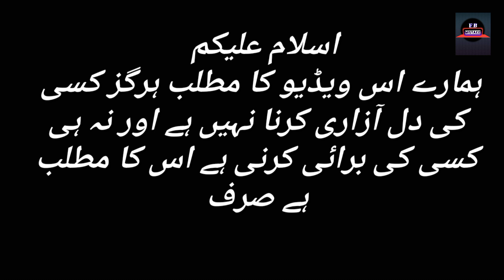Qarar Episode 26 - Funny Mistakes - Qarar Episode 27 Promo - Hum TV Drama - (part7) 2 May 2021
Writer: Aliya Bukhari

Director: Barkat Sidiki

qarar mistakes,
qarar funny mistakes,
qarar today Episode,
qarar last episode,
qarar Story,
qarar hum TV Drama,

qarar episode 26
qarar 26 episode,
qarar ep 26
qarar 26

qarar episode 27 teaser,
qarar episode 27 promo,
qarar promo 27